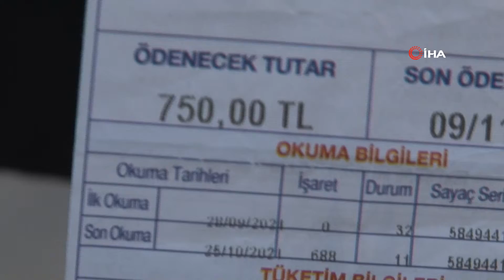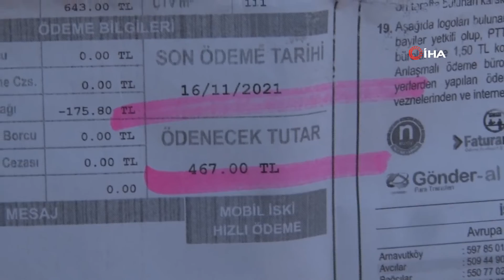750 lira gelen faturayla birlikte soluğu İSKİ'de alan aile, aldıkları cevap karşısında şaşkına döndü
Sarıyer’de yaşayan Erdoğ ailesi gelen 750 liralık su faturasıyla şoke oldu. İSKİ'ye gidip şikayet bulundukları söyleyen Erdoğ ailesi, 4 aylık ödenmemiş su borcunu ödemek zorunda oldukları cevabını aldıklarını iddia etti.

İddiaya göre, Sarıyer Büyükdere Mahallesi’nde yaşayan Erdoğ ailesi, bu ay gelen su faturasıyla şoke oldu. Geçen ay 60 - 65 lira arasında gelen fatura bu ay 750 lira geldi. Neye uğradıklarını şaşıran aile soluğu Sarıyer’deki İSKİ binasında aldı. Ancak aileye İSKİ'den gelen yanıt ise 4 aylık ödenmemiş faturaları olduğu ve ödemek zorunda oldukları söylendi. Durum karşısında çaresiz kalan Nesrin Erdoğ, “Altı senedir İSKİ'ye aboneyim. Bugüne kadar hiçbir faturamı geciktirmedim. Hiçbir borcum yoktur. Sıfırdır borcum. Hiçbir geçmiş dönem borcum yoktur. Faturalarımı düzenli şekilde yatıran bir vatandaşım. İlk defa bu başıma geldi. Ben de kendilerine gidip, bu yanlışı düzeltmelerini rica ettim. Fakat 4 aylık bir borç olduğunu söyleyerek bunu ödeyeceksin deyip elime bu kağıdı tutuşturup gönderdiler beni. Genellikle 60 -62 lira civarında geliyor. Bu ay 750 lira. Ben de bir hata olduğunu ve bunun düzeltilmesini rica etmeye geldim ben dedim. Kesinlikle 4 aylık bir borcun var dedi. Elime şöyle bir şey verdiler. Bunu güya 750’den 467’ye düşürüp ödeyeceksin dediler. Şaka gibi, benden olmayan bir şeyi neden ödememi istiyorlar?” şeklinde konuştu.

Nesrin Erdoğ’un kızı Gülçin Erdoğ ise, “Biz düzenli olarak faturalarımızı ödeyen bir vatandaşız. Geçen ay da en son faturayı ödedim 66 - 67 lira civarı falan gelmişti. Bu ay bir baktık 750 lira faturayı elimize tutuşturdular. İtiraz etmeye gittik fakat kesinlikle kabul etmiyorlar. Yani ödenmesi gerekiyormuş, şaka gibi bir olayla karşı karşıyayız. 4 aylık bir borç olduğunu söylüyorlar ama düzenli olarak faturalar geliyordu zaten, ödeme yapıyorduk” dedi.